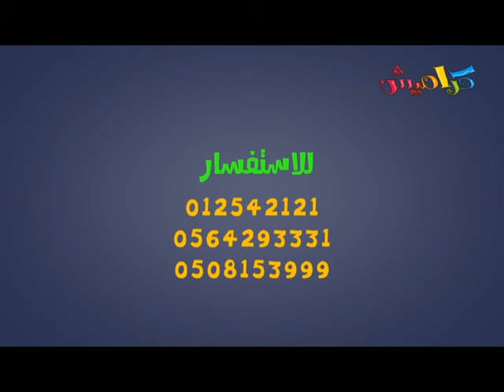اعلان حفل جازان الجديد بايقاع| قناة كراميش الفضائية Karameesh Tv